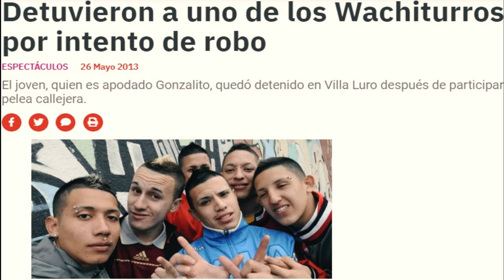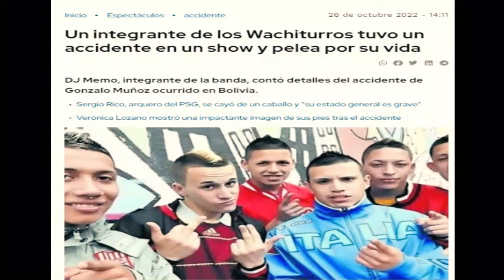El Presente de Los Wachiturros 2023 - La Argentina Oscura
Hoy en La Argentina Oscura le toca el turno al presente de estos jóvenes que en su época dieron que hablar e hicieron suspirar y bailar a tantas jóvenes: LOS WACHITURROS.

BIENVENIDO/A A LA ARGENTINA OSCURA.

 También en TikTok como LA ARGENTINA OSCURA